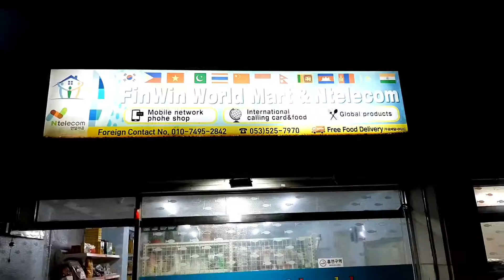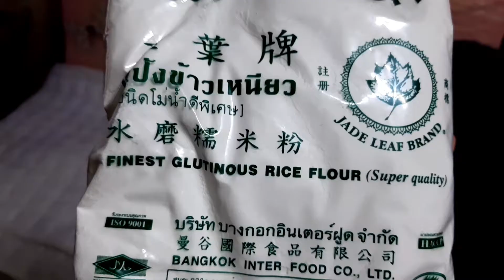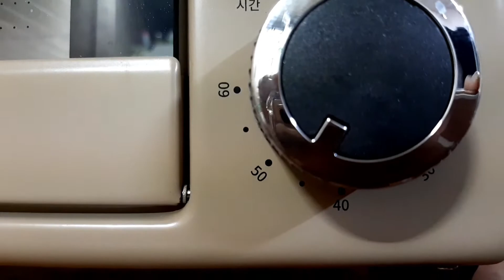Bibingka recipe cook in oven (malagkit)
engridients
1. bigas na malagkit ipagiling nyo dapat
2.coconut cream
3.alaska evap
4.alaska condensed
5.buko na bata ginayod
proseso
paghalu haluin lng lahat at ilipat sa sa lotoan at isalang na sa oven
45 minutes to 1 hr then
200 degree celsius temp